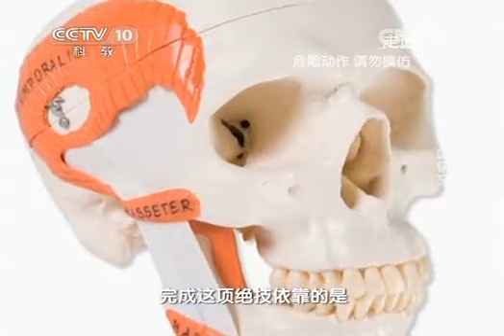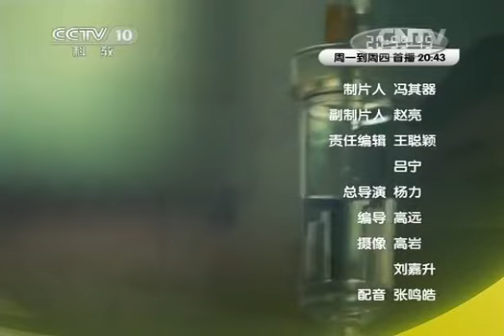20141218 走近科学 绝技大揭秘 铁齿铜牙